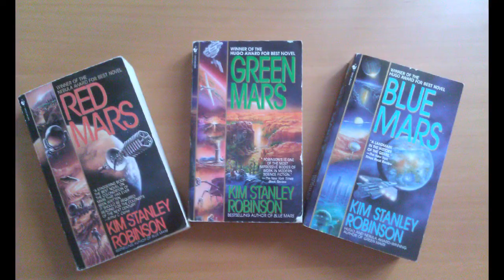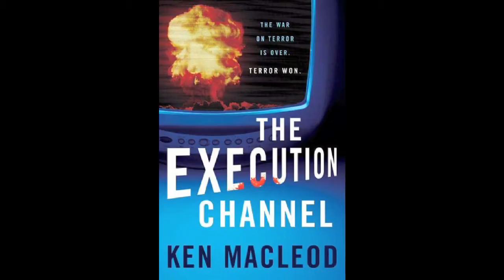Book Roundup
Here's my Goodreads recently read list -

- user who inspired me to do this